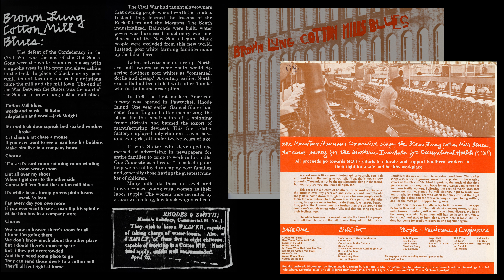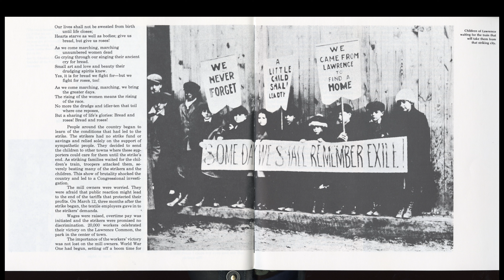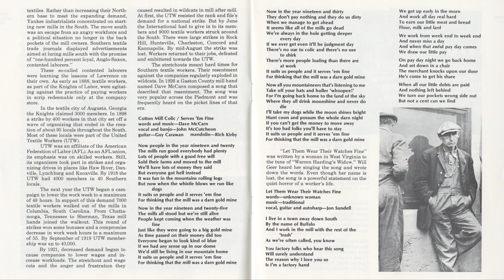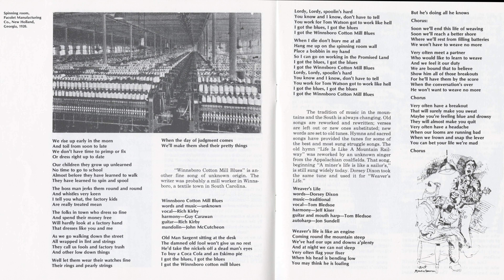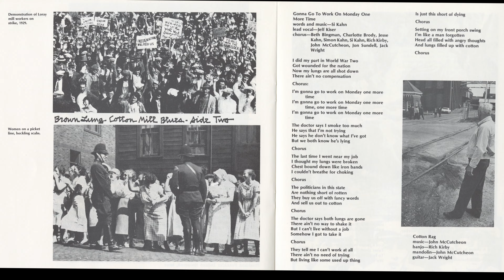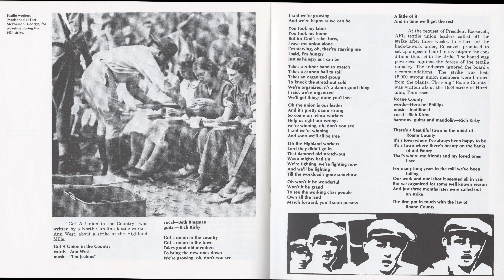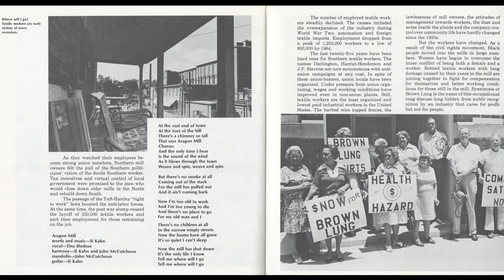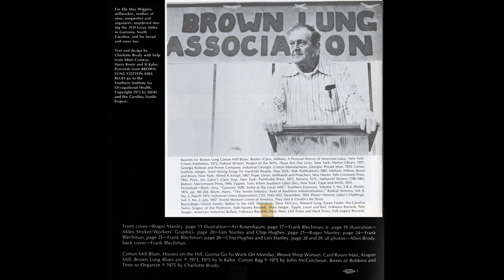Mix Tape: Brown Lung Cotton Mill Blues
"This record is a picture of Southern textile workers... the older tunes... describe the lives of the people who left their farms for the mill towns. They tell of child labor, unfulfilled dream and terrible working conditions..."

Brown Lung Cotton Mill Blues